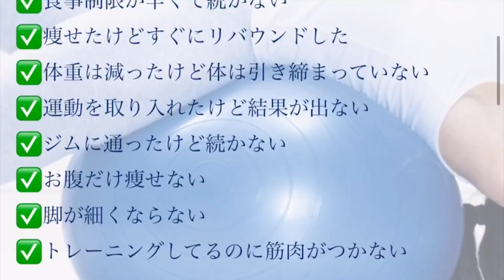バク宙講座!バク宙のやり方が鮮明になる３つのポイント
バク宙のやり方を講座にしました。バク宙は危険なので評価が高ければ次はバク宙をゼロから覚えるやり方やバク転の講座なんかも作っていきますね。